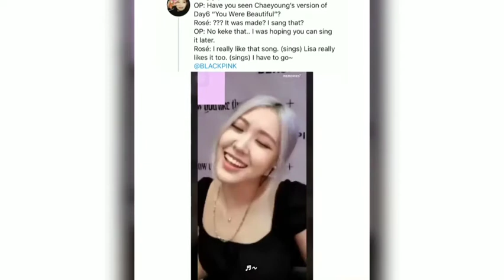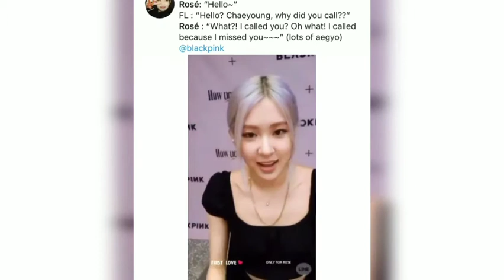BLACKPINK Rośe Online Fan Sign Photo booth How You Like That Q & A (Sing to her Fans) English Sub.